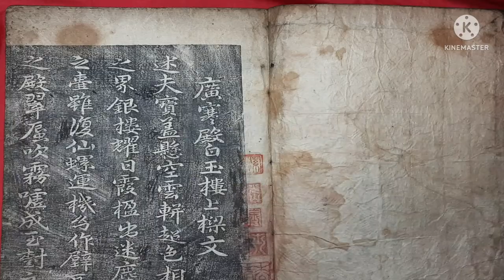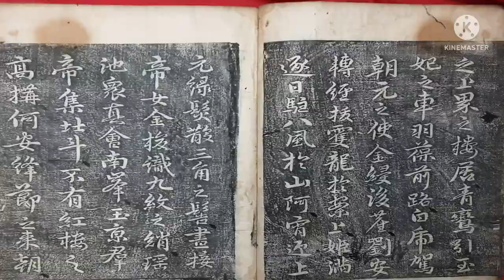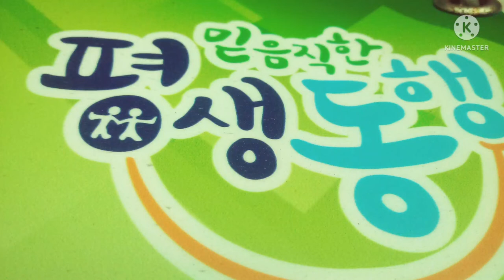광한전 백옥루 상량문